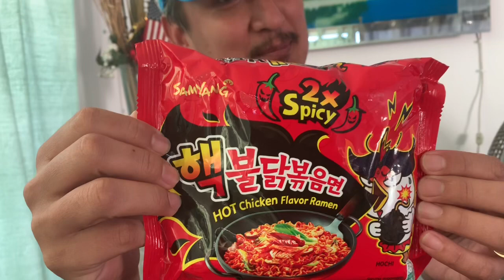Spicy noodle challenge/ sobrang anghang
My son challenged me to eat this spicy noodle